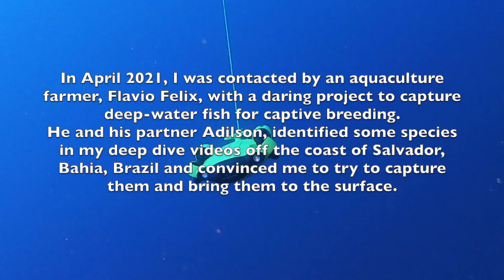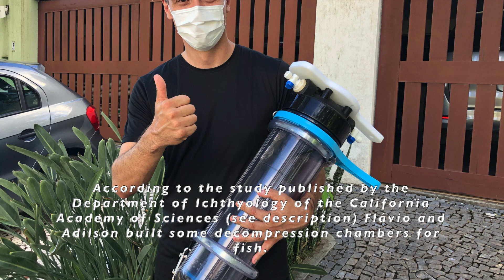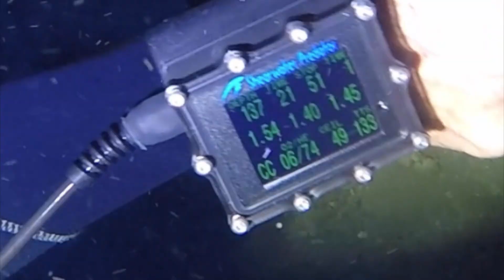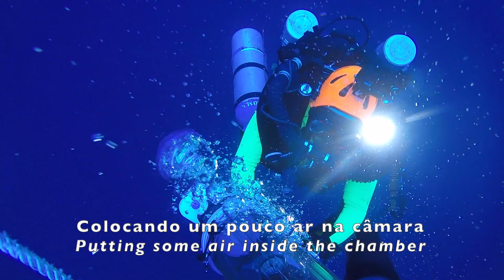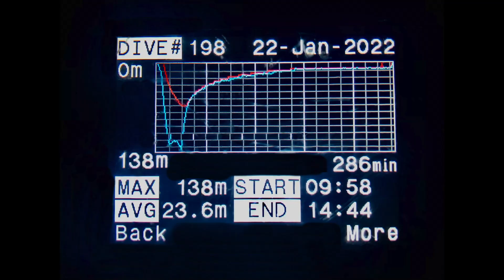CAPTURA DE PEIXES DE ÁGUAS PROFUNDAS / CATCHING DEEP WATER FISH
In April 2021 I was contacted by aquaculture farmer Flávio Felix with a daring project to capture deep-water fish for captive breeding.
He along with his partner Adilson identified some species in my videos of deep dives off the coast of Salvador, Bahia, Brazil and convinced me to try to capture them and bring them to the surface for them. It would not be an easy task, as I had no skills in catching fish, the bottom time is very short, conditions in the offshore are almost never favorable, small fish caught will require decompression, rigorous temperature control and oxygenation, among many other things. . Flávio and Adilson built some hyperbaric chambers for fish, taking as a reference chambers designed by Bart Shepherd and colleagues from the Department of Ichthyology of the California Academy of Sciences. It is a very complex device because in addition to requiring accurate pressure control, it needs to circulate pressurized water to oxygenate the fish and maintain precise thermal control. The fishes are very delicate and sensitive, so it is a Herculean challenge to capture them, bring them to the surface, keep them well and healthy so that they can reproduce.
There were three target species for our capture: Liopropoma sp (priority), Pronotogramus Martinicensis (opportunity target) and Prognathodes Guyanensis. (opportunity target). All these species were identified in the same dive site located on the cliffs at the end of the continental shelf, 7 nautical miles from the coast, off the Itapuã neighborhood, Salvador, Bahia, Brazil. The sighting depth of these species varied between 120 and 170 meters.
It took about 8 months of preparation until the day of capture. In São Paulo, Flávio and Adilson built the chambers and performed several decompression simulations until they reached perfection. Two thousand km away, in Salvador, already with some experience in deep diving, but none in catching fish, together with my partner Peter Tofte, we did 8 hours of training in a shallow place, catching fish with a net and placing them inside an identical compartment to what we would use on D-day. We even made a capture every 5 minutes. The rest of the story can be seen in this video.

Em abril de 2021 fui contatado pelo Aquicultor Flávio Felix com um projeto ousado de capturar peixes de águas profundas para reprodução em cativeiro.
Ele juntamente com o seu sócio Adilson identificaram algumas espécies nos meus vídeos de mergulhos profundos na costa de Salvador, Bahia, Brasil e me convenceram a tentar capturá-los e trazê-los a superfície para eles.  Não seria uma tarefa fácil, pois não tinha habilidades na captura de peixes, o tempo de fundo é muito reduzido, as condições em alto mar quase nunca são favoráveis, peixinhos capturados vão requerer descompressão, controle de temperatura e oxigenação rigorosos, entre muitas outras coisas. O Flávio e o Adilson construíram algumas câmaras hiperbárica para peixes, tomando como referência câmaras projetadas por Bart Shepherd e colaboradores da Department of Ichthyology da California Academy of Sciences. É um dispositivo bem complexo pois além de requerer controle acurado da pressão, necessita circular água pressurizada para oxigenar os peixes e manter um preciso controle térmico. São espécies muito delicadas e sensíveis, portanto é um desafio hercúleo capturá-los, trazê-los a superfície, mantê-los bem e saudáveis para que possam se reproduzir.
Foram três as espécies alvo da nossa captura: o Liopropoma sp (prioridade), o Pronotogramus Martinicensis (alvo de oportunidade) e o Prognathodes Guyanensis. (alvo de oportunidade). Todas estas espécies foram identificadas em um mesmo local de mergulho que fica nos paredões do final da plataforma continental, 7 milhas náuticas da costa, ao largo do bairro de Itapuã, Salvador, Bahia, Brasil. A profundidade do avistamento destas espécies variou entre 120 e 170 metros.
Foram cerca de 8 meses de preparo até o dia da captura. Em São Paulo o Flávio e o Adilson construíram as câmaras fizeram várias simulações de descompressão até chegarem à perfeição. Dois mil km distante, em Salvador, já com certa experiência em mergulhos profundo, porém nenhuma na captura de peixes, juntamente com meu dupla Peter Tofte, fizemos 8 horas de treinamento em local raso capturando peixinhos com puçá e os colocando dentro de um compartimento idêntico ao que usaríamos no dia D. Chegamos a fazer uma captura a cada 5 minutos. O resto da história poderão assistir neste vídeo.